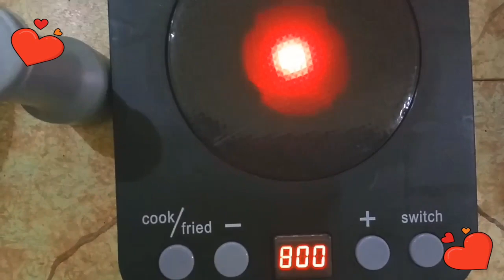Ellie unboxing kitchen playset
Hi guys
Today we will open this cute and adorable kitchen playset. It has lights and sounds coming out from the induction cooker, and it has a lot of kitchen tools like soup laddle, pizza cutter, spatula and pasta ladle.